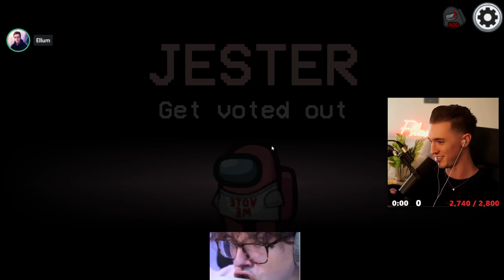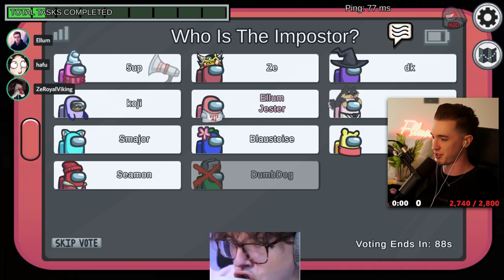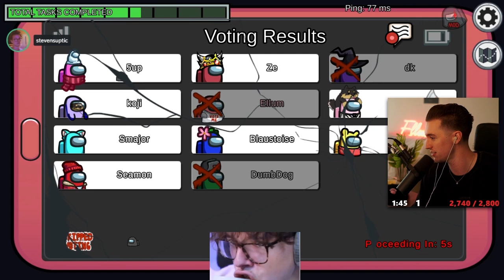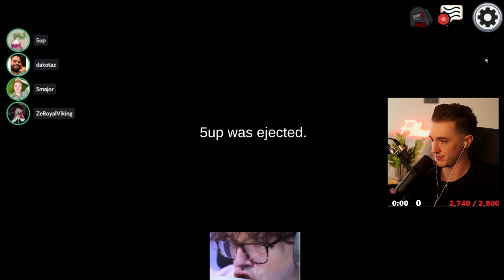DK SACRIFICED HIMSELF TO ASSASSINATE ME IN THE 5UP LOBBY! (Among Us)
This video showcases Among Us Jester gameplay where I take on the 5up lobby. This video compiles all of the key moments, funny clips and live reactions from myself, DK, 5up, Steve Suptic & Smajor - Including a moment where DK literally sacrifices himself to have me assassinated from the game.

-Ellum 🌏